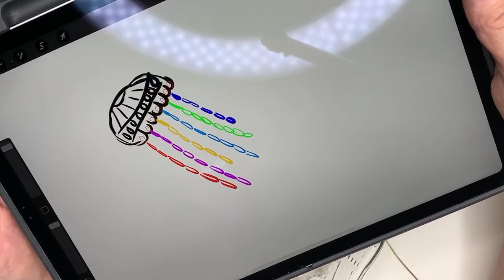Creating Jewelry in the Downton Abbey Style, Stacked Caps Earrings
Thanks to all who came out today for our LIVE session video, and especially for all your kind and supportive comments and thumbs-up. Our live videos are where we talk about short techniques, styles, vintage design, why this works, why that doesn't. so they can sometimes, be all over the place. Thanks for understanding this is NOT a regular video class/instructional piece. What you'll see on the video has much to do with where the conversation goes. ;-) Today we talked about 20's-30's transitional style, which you could see a lot of by watching the later seasons of Downton Abbel. My project is a lavalier, and I had a great time making it. We also showed some cool ideas with stacking bead caps. to make bell flower earrings. Thank you for coming. We'll let you know on our COMMUNITY page when we will be back with another Sunday LIVE hangout. All the items used to create the jewelry in the video are available Use code NEWTOBSUE and get 5.00 off your first order of 35.00 or more. Join us at the B'sue Boutiques Creative Group at Facebook

KATE MULLIGAN won our random weekly drawing this time.